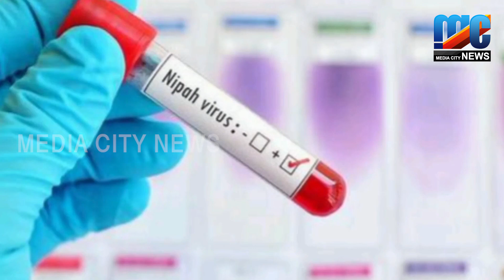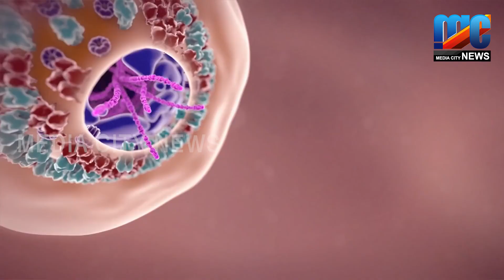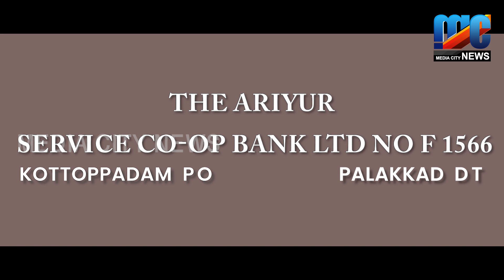വവ്വാലുകളിലെ നിപ പടരുന്നതിങ്ങനെ